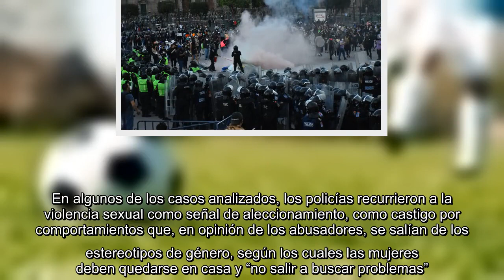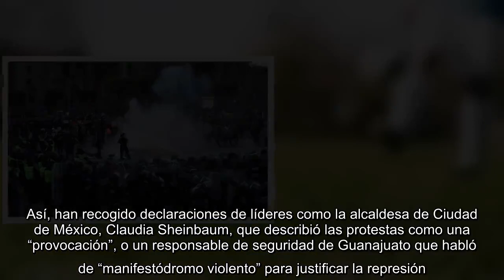Amnistía Internacional denuncia abusos policiales y estigmatización contra mujeres que se manifiesta